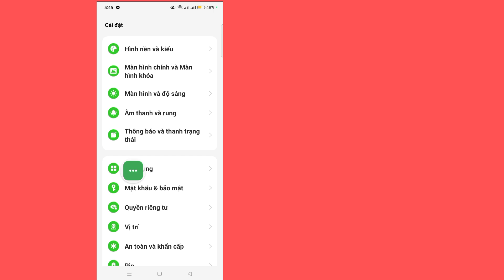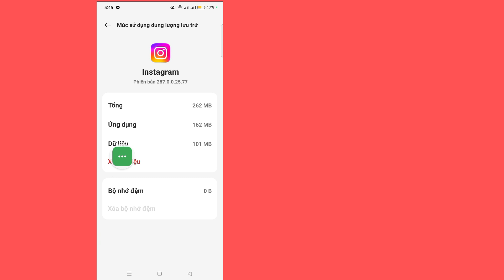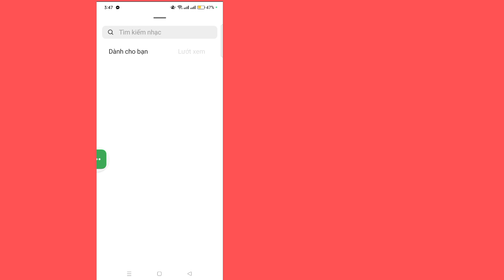Cách khắc phục Thêm nhạc vào Ghi chú trên Instagram không hiển thị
Hôm nay tôi sẽ chỉ cho bạn Cách khắc phục Không hiển thị Thêm nhạc vào Ghi chú trên Instagram. Xem video này để tìm hiểu Cách khắc phục Thêm nhạc vào Ghi chú trên Instagram không hiển thị.

Để khắc phục sự cố, hãy truy cập Play Store hoặc App Store, tùy thuộc vào thiết bị của bạn và cập nhật ứng dụng Instagram. Bạn sẽ chỉ có thể tìm thấy khả năng thêm nhạc vào Ghi chú trong phiên bản ứng dụng mới nhất. Tuy nhiên, nếu bạn chưa tìm thấy bản cập nhật cho ứng dụng Instagram trên cửa hàng, thì sẽ có giải pháp cho bạn.